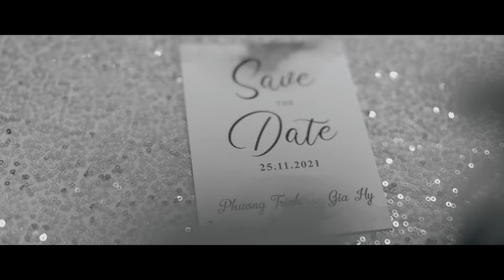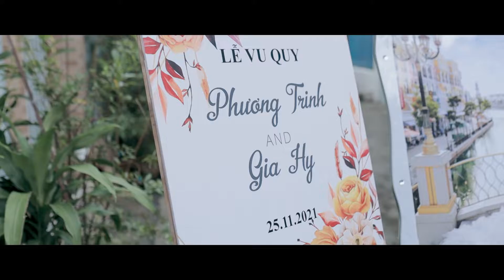A True Love Story | HY & TRINH | Wedding Day | Xoài Weddings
Nếu có hỏi chúng ta kết hôn vì điều gì?
Câu trả lời chân thật nhất là khi ...
❤ Hôm nay chúng ta kết hôn là vì hi vọng trên đời này có thêm một người yêu thương chúng ta, luôn ở bên chúng ta.
❤ Khi đau nhức sẽ có người đưa chúng ta đến bệnh viện, khi trời mưa tầm tã sẽ có người đón về.
❤ Khi đêm khuya tĩnh lặng có người ngủ bên cạnh giúp chúng ta yên tâm say giấc.
❤ Khi tủi thân oan ức có người vỗ về và nói "Đ𝑢̛̀𝑛𝑔 𝑙𝑜, 𝑐𝑜́ 𝑎𝑛ℎ 𝑜̛̉ đ𝑎̂𝑦 𝑟𝑜̂̀𝑖". ❤️❤️

✨Ý nghĩa thật sự của hôn nhân không phải để trốn tránh sự soi mói của người đời, cũng không phải để cha mẹ hài lòng, càng không vì sinh con đẻ cái, mà chỉ để bản thân sống hạnh phúc và sống tốt hơn lúc độc thân.
Chúng ta được đồng hành đến đoạn đường này là đủ duyên đủ nợ. Những câu nói, lời hứa lúc trước dần dần trở thành hiện thực. 📸🔥
Ngày mà em làm vợ, anh làm chồng; ngày mà chúng ta bắt đầu con đường mới độc lập hơn, trưởng thành hơn và yêu thương nhiều hơn!

👉 Vào một ngày thường nhật, ánh nắng lung linh, quan viên hai họ gặp gỡ Là lúc chúng ta trao nhẫn. Chúng ta kết hôn. Chúng ta chinh phục tình yêu ở đỉnh cầu hạnh phúc! 👰🤵

Wedding of HY & TRINH

XOÀI WEDDINGS - Chụp ảnh cưới Nha Trang
► Add :  51A Cao Bá Quát - Nha Trang - Khánh Hoà